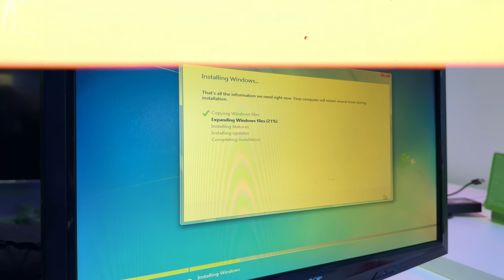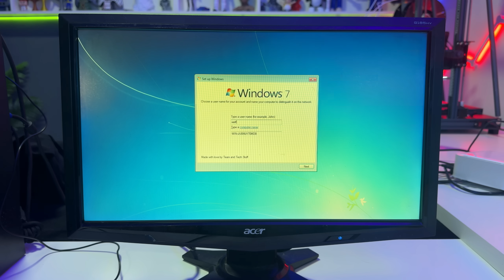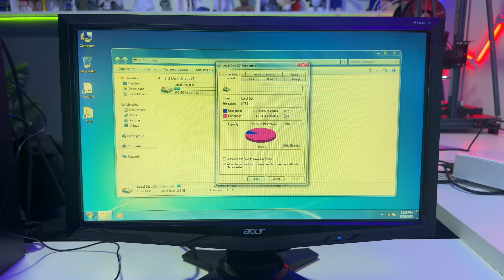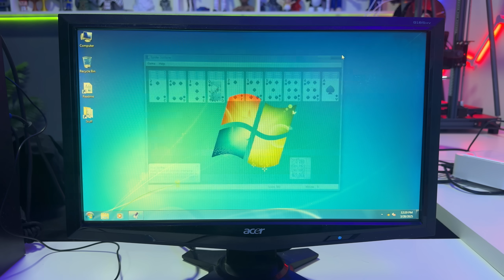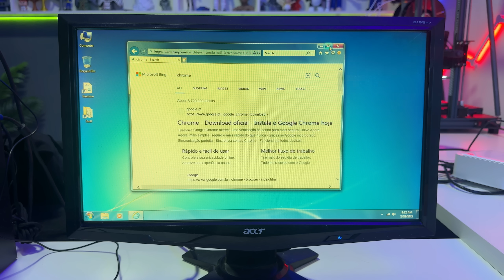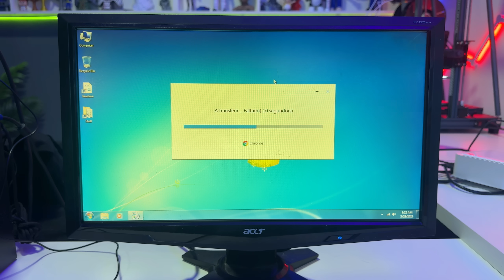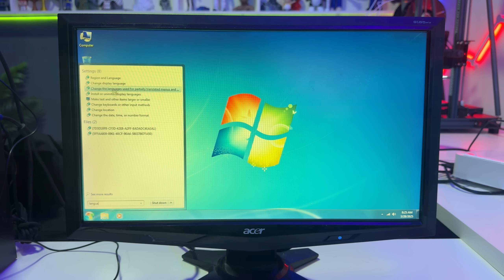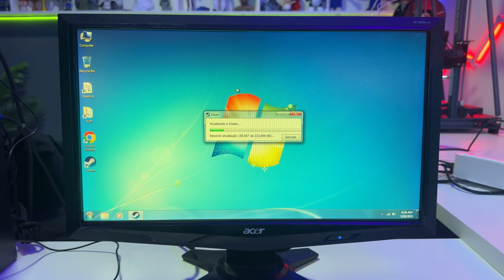Fizeram um Windows 7 2025 com a base do 10 LTSC